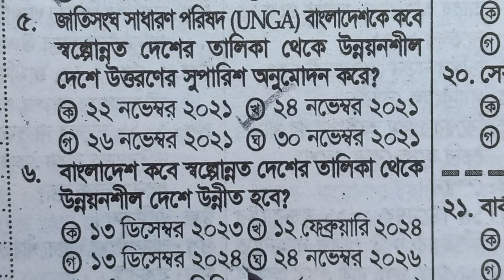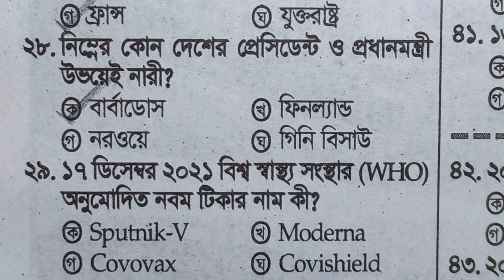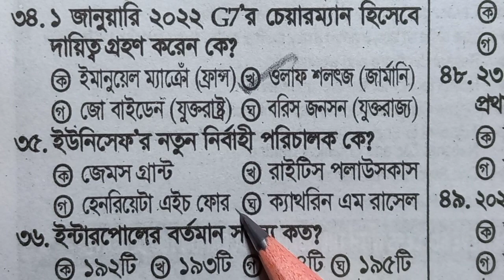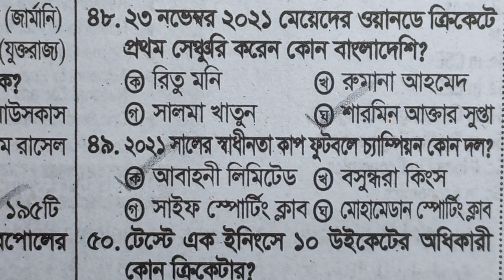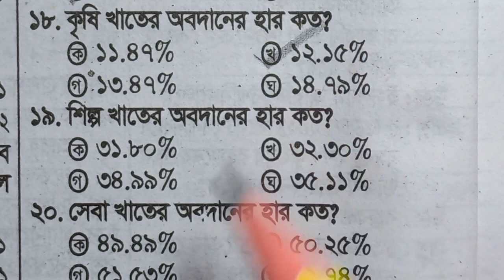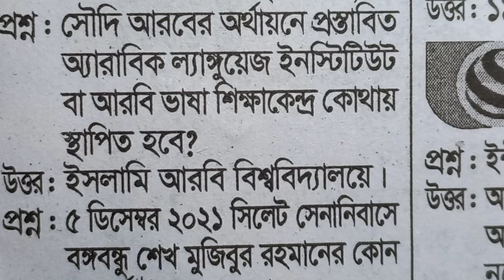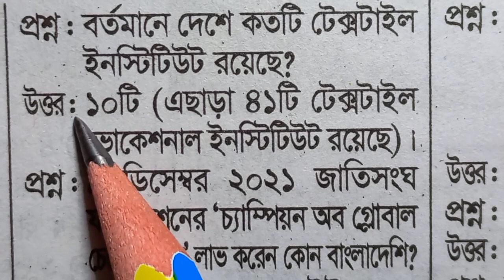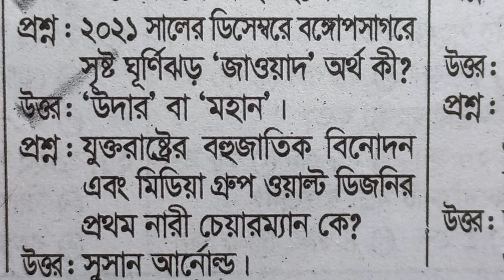২০২২ সালের জানুয়ারি মাসের কারেন্ট অ্যাফেয়ার্স | Current Affairs January 2022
২০২২ সালের জানুয়ারি মাসের কারেন্ট অ্যাফেয়ার্স |Current Affairs january 2022 | কারেন্ট অ্যাফেয়ার্স জানুয়ারি ২০২২